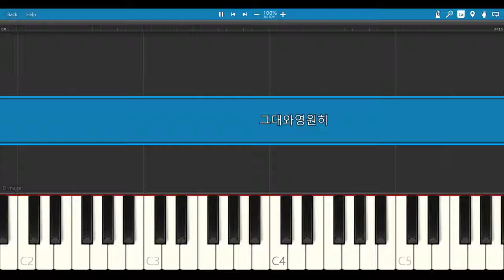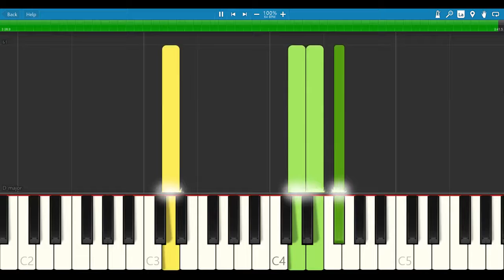이문세 - 그대와 영원히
이문세의 그대와 영원히